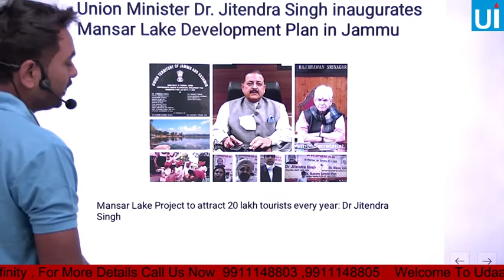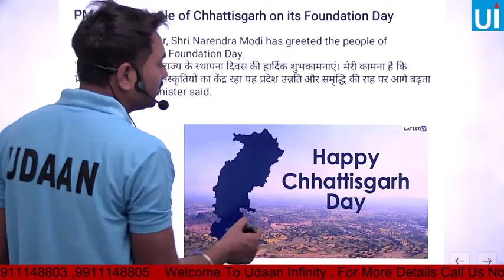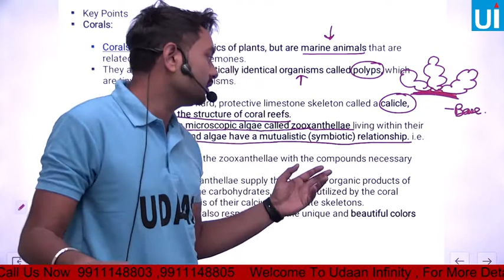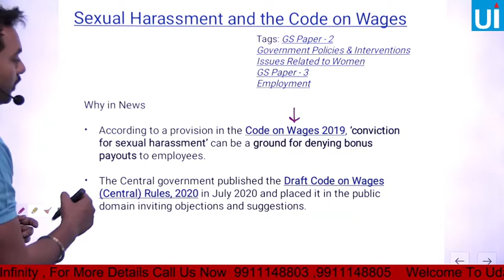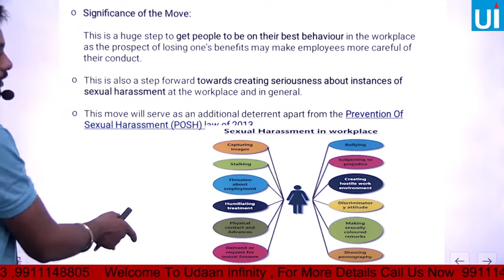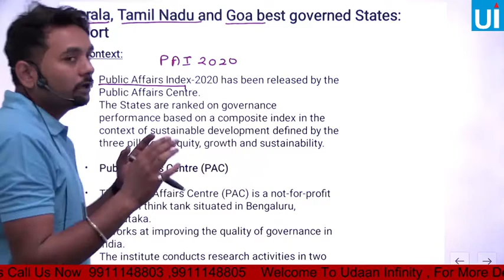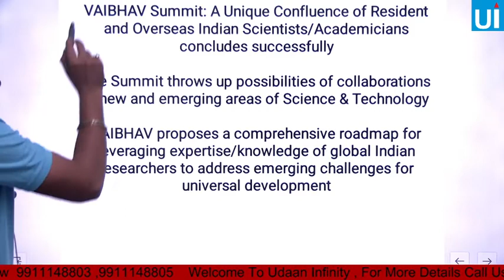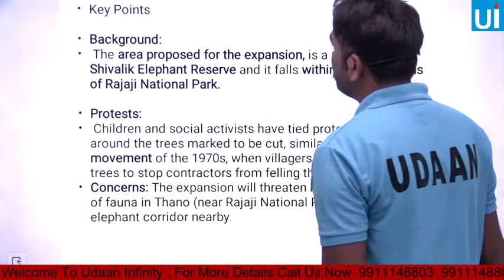CURRENT AFFAIRS 30, 31 OCT AND 1,2 NOV | UPSC | CDS | CAPF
📢 Download "UDAAN INFINITY" Android App for Complete Test Series Of AirForce X Group  & Y Group.